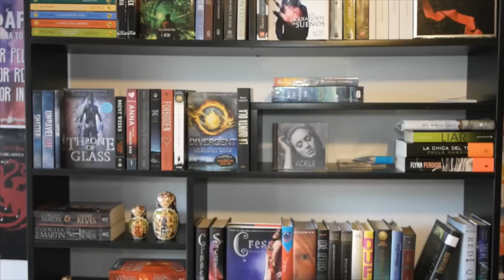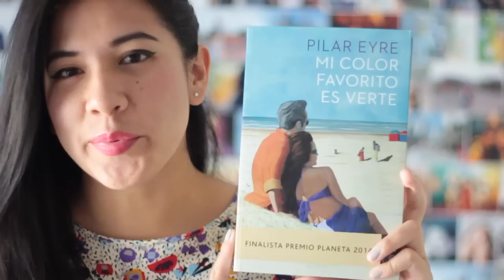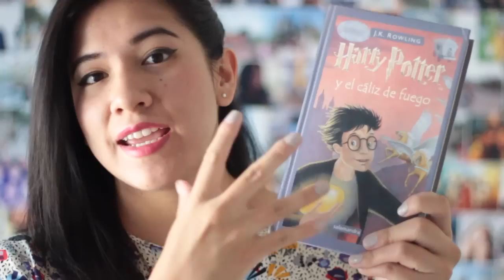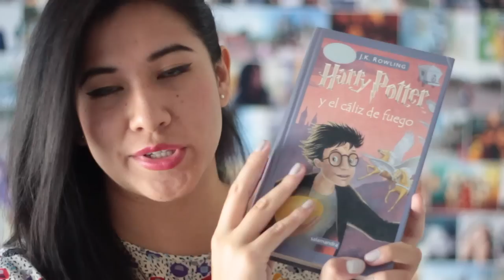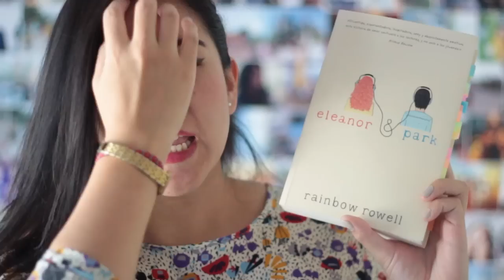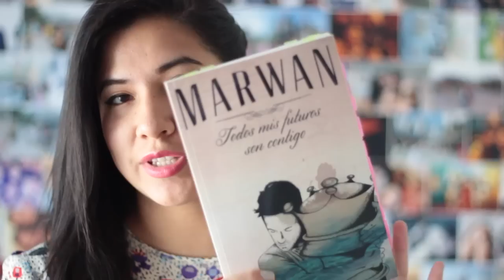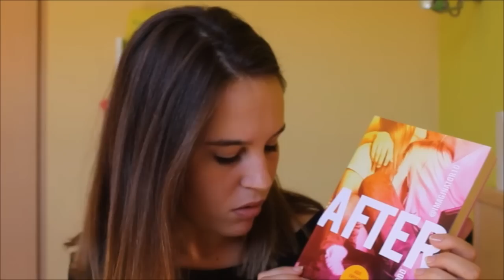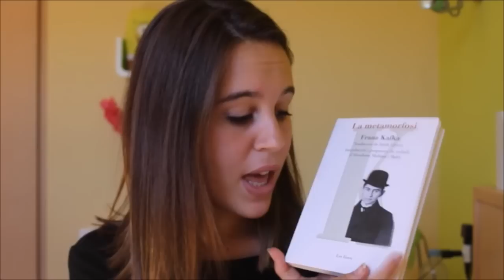BOOKVENTURAS ♥ SEPTIEMBRE'15 | Vale Bigotes